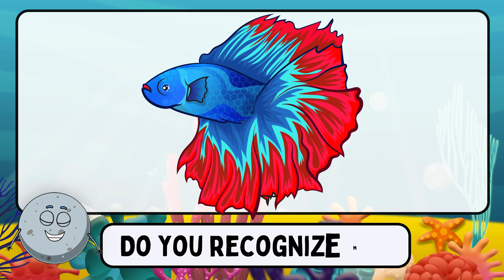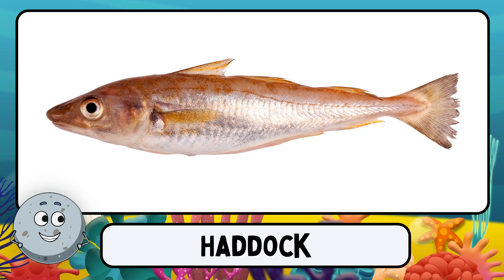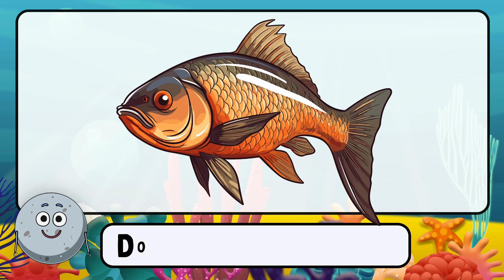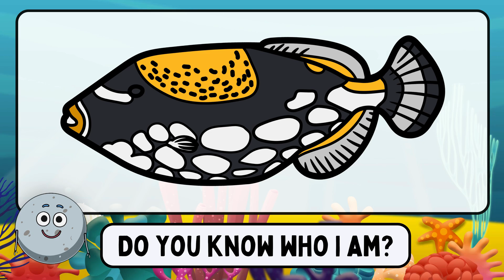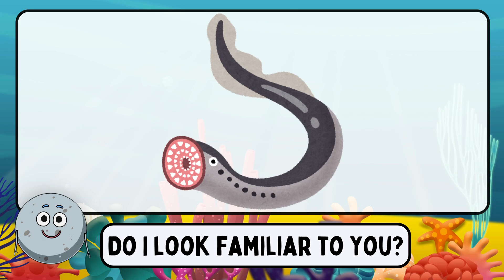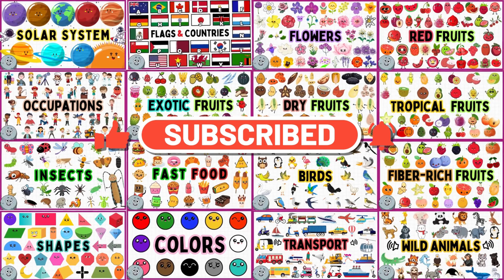60 Fish Names for Kids - Learn Fish Names for Children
In this educational video, children will learn about 60 different fish categories. From colorful clownfish to majestic sharks, this video is packed with various types of fish.

Learning about fish is not only fun, but it also teaches children about the importance of marine life and the diversity of the underwater world. Watch as your little ones get excited about learning about all the different fish that exist in our oceans.

Whether your child is a budding marine biologist or just curious about aquatic life, this video is sure to captivate and educate. Let's dive into the fascinating world of fish together!